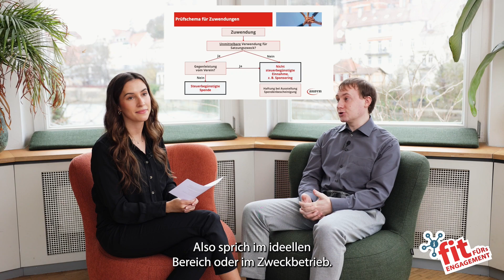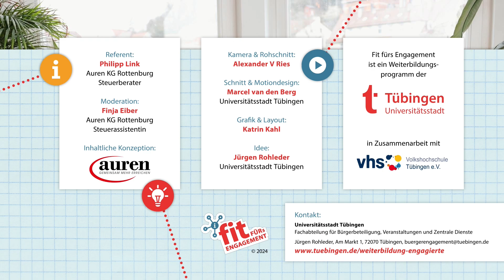Vereinsrecht in 3 Minuten - 6. Spendenbescheinigung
Euer Verein hat Spenden erhalten? Wie geht man steuerlich damit um und wozu braucht man eine Spendenbescheinigung?
Die Fit-fürs-Engagement-Tutorials bieten einen strukturierten und umfassenden Leitfaden für Vereine, von der Gründung über laufende steuerliche Fragen bis hin zu Informationen zum „Jahresabschluss“.